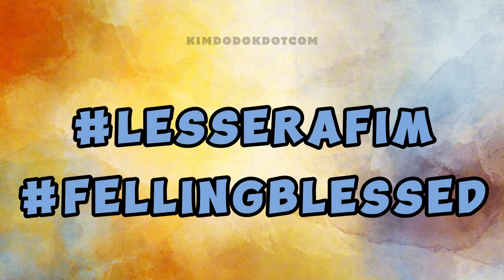TWICE Shows LOVE to LE SSERAFIM (and it's adorable) 😍☺️😊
📌 TWICE really loves them, especially Sakura and Eunchae twice nayeon jihyo sana eunchaestardiary 😊😊😊

✳️ EUNCHAE'S STAR DIARY
✳️ M COUNTDOWN
✳️ INKIGAYO